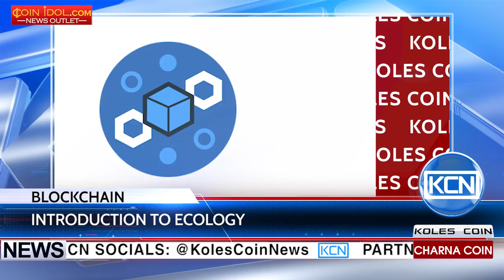KCN India sets up a commission to decide the fate of cryptocurrency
The government commission will decide the fate of cryptocurrency in India. For a long time the issue of cryptocurrencies legalization  has been an urgent topic for the government and Indian FinTech community. It was the reason for gathering of, a government commission that will deliver a verdict about legality of bitcoin and other currencies. Committee meeting is scheduled for the twentieth of April. In case of a negative decision, crypto exchanges will have to close. Jaideep Reddy, Technology Lawyer at consulting firm Nishith Desai commented: “It is not likely that the government, in promoting technology, innovation, and financial inclusion, will resort to a knee-jerk ban of bitcoin as such. No major economy has done this”.